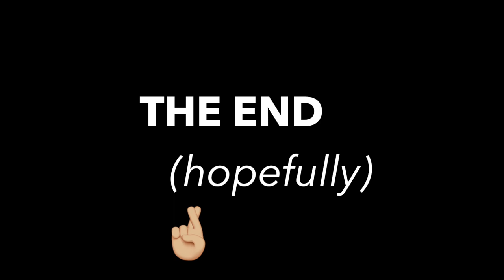Family Lockdown Rap #3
The final round... hopefully.

The Kendall family has learned a lot during lockdown.  Here they are declaring war on Covid, thanking doctors and teachers, and sharing some of their wisdom gained.

Thank you to Ben Jones and Missional Generation for sending in the cardboard VR headset.  More at: missionalgen.co.uk